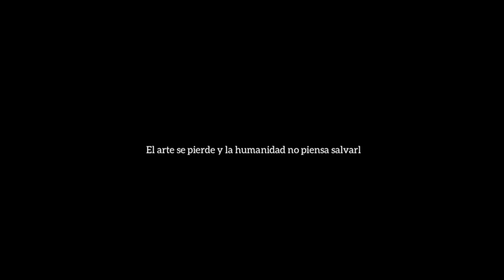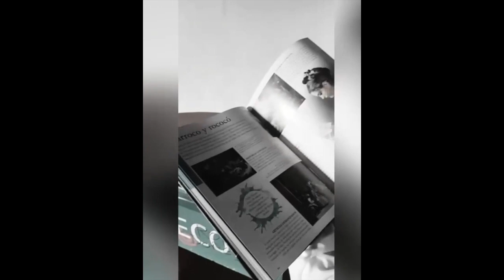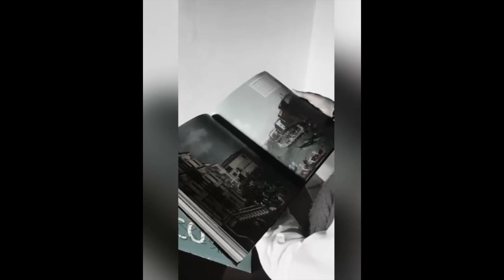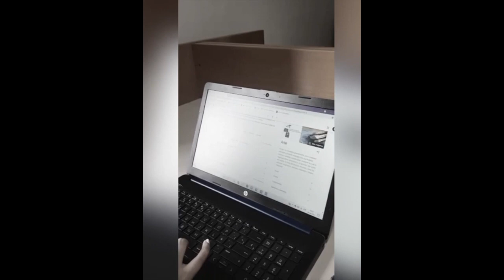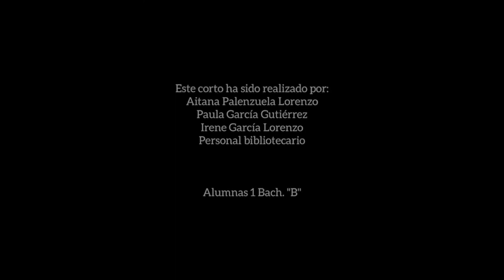El despertar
IES Daute - Los Silos
Bachillerato

SINOPSIS: Interpretación del momento epifánico en que se descubre el arte y cómo ello puede generar un cambio de actitud ante las cosas.